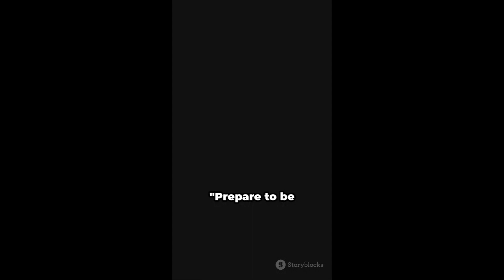mind-Blowing: unveiling 5 astonishing facts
5 Facts That Will Blow Your Mind